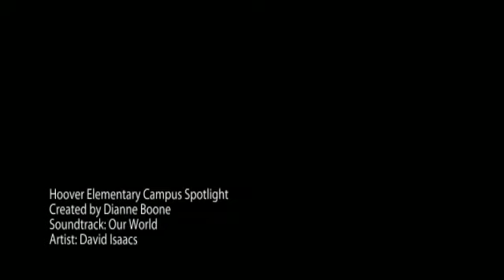Hoover Elementary Campus Spotlight